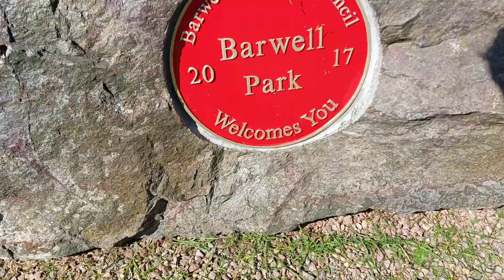walk from Stapleton to Barwell April 4th 2023 video 3